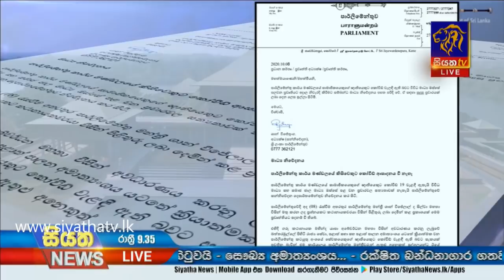Siyatha News | 09.35 PM | 08 - 10 - 2020